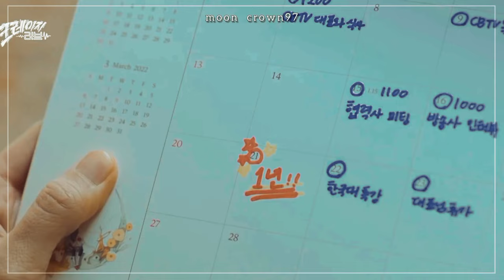Acımasız patron sahte nişanlısına aşık oldu - Kore Klip| Yeni Kore klipleri 2022 Kore Dizileri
Korean Drama name: Crazy in Love
Dizi ismi: Crazy in love

kore klipleri
kore klip
Kore Klip
Kore Klipleri
çin klip
Çin klipleri
çin klipleri
Çin klip
mafia lideri aşık olursa